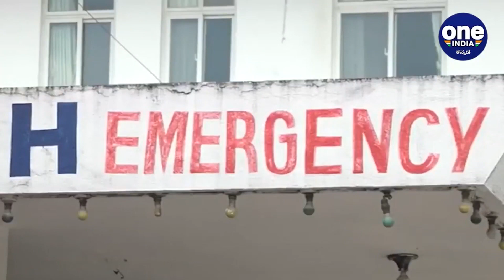ಭಾರತದ ನೆರವಿಗೆ ಬಂದ ಶತ್ರು ರಾಷ್ಟ್ರಗಳು ! | Oneindia Kannada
ಕೊರೊನಾ ಕೂಪದಲ್ಲಿ ನರಳುತ್ತಿರುವ ಭಾರತಕ್ಕೆ ಜಗತ್ತು ನೆರವು ನೀಡುತ್ತಿದೆ. ಭಾರತದ ಪಾಲಿಗೆ ಶತ್ರುಗಳೆಂದು ತಿಳಿದಿದ್ದ ರಾಷ್ಟ್ರಗಳು ಕೂಡ ಸಂಕಷ್ಟದ ಸಮಯದಲ್ಲಿ ಭಾರತಕ್ಕೆ ನೆರವು ನೀಡಲು ಮುಂದಾಗಿವೆ.

The world is helping India suffering in Corona Coupe.  Countries that are known to be enemies of India have also come forward to aid India in times of distress.